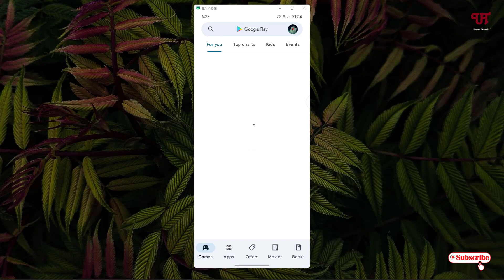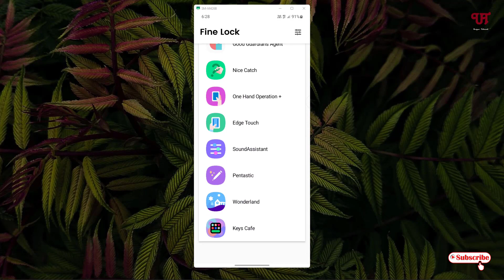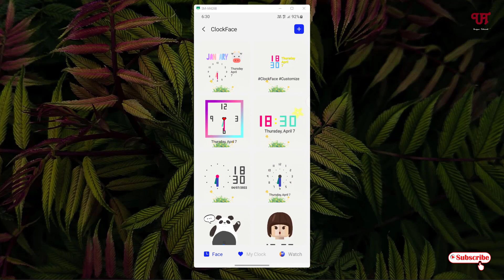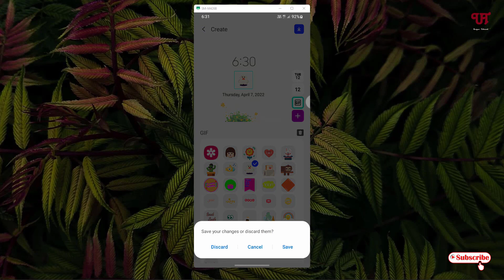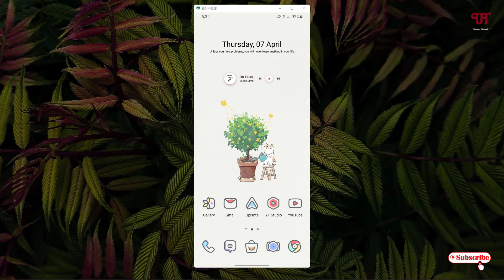How to add Animated Icons in the Lockscreen of Samsung Smartphone running One UI ?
This video tutorial is all about How to add Animated Icons in the Lockscreen of Samsung Smartphone running One UI.